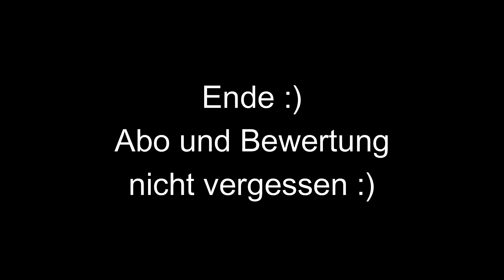Mitfahrt RE2 (Transport Fever 2)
Ich wünsche auch viel Spaß bei dem Video. Schaut gerne bei mir rein für weitere Videos zu